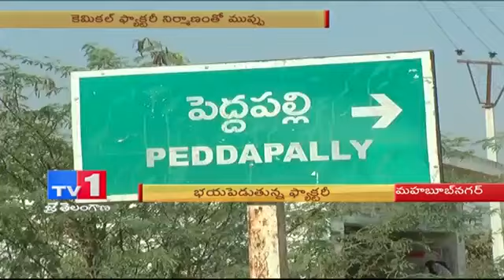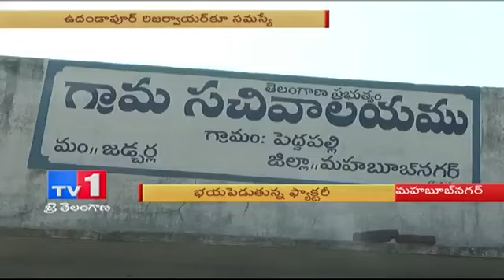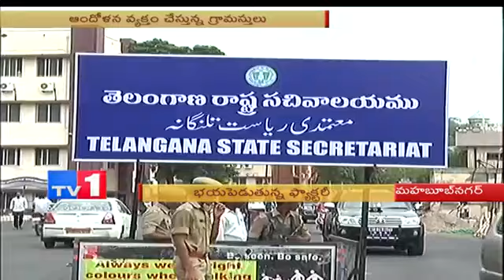Villagers protest against Chemical factory in Mahabubnagar - TV1 chandu king